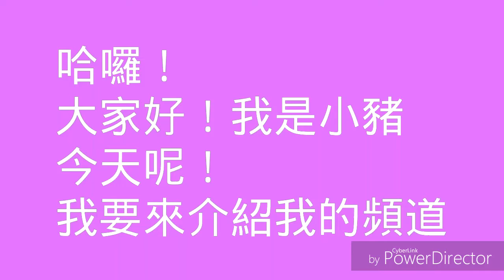介紹我的頻道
希望大家繼續支持我的頻道